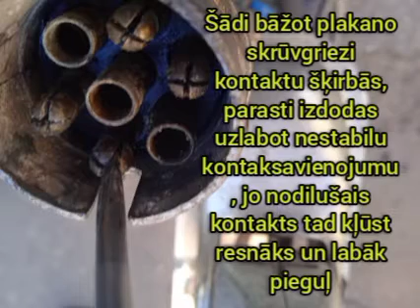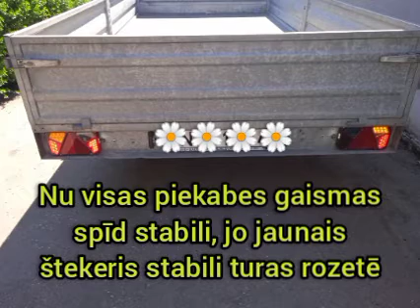Trailer lights flicker. Trailer lighting plug replacement